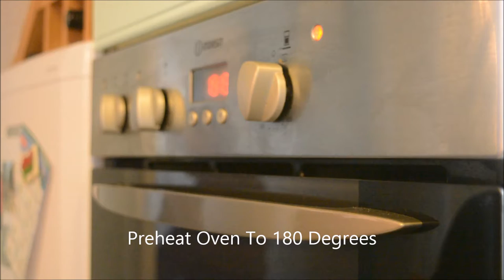Coconut Macaroons | Ep9 | ArwenLouise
Healthy, accessible cookery for people at all levels!